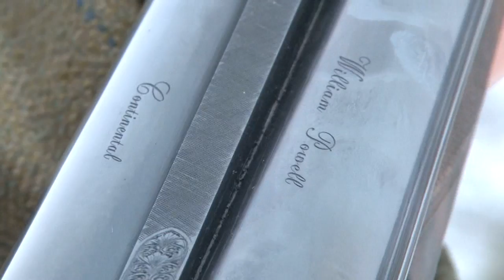William Powell - Driven Pheasant & Partridge Shooting at Snilesworth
Fancy the reliability of pheasant shooting and the dynamics of a grouse moor?
Why not try Snilesworth Estate? We are there in the snow to sample North Yorkshire Moors pheasant shooting at its finest.
We are there thanks to William Powell, the one-stop shop for gameshooting. It owns a sporting agency, a shop and makes beautiful shotguns.